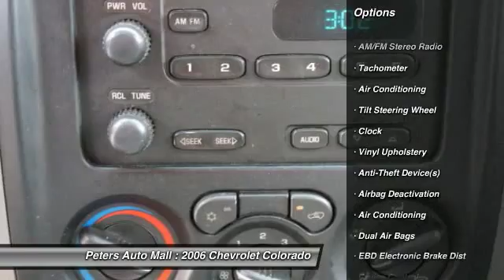2006 Chevrolet Colorado High Point North Carolina 19633A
2006 Chevrolet Colorado  - $8250

Don't miss this 2006 Chevrolet Colorado. Make a great choice today with this must-have vehicle. Learn more about this vehicle by contacting the dealership today and complete your driving dreams.